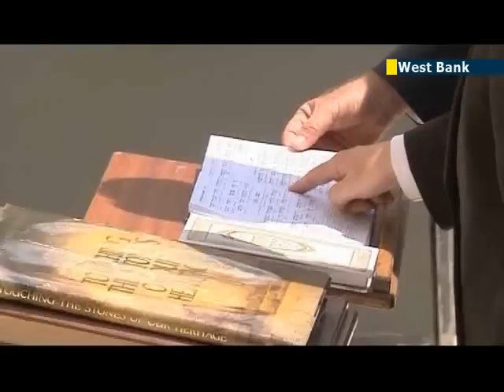Palestinian vox pop on US foreign policy likes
With Nov. 6th quickly approaching, most domestic polls in the U.S. suggest that incumbent President Barack Obama and Republican challenger, Mitt Romney, are running neck and neck in the election that will decide who will lead the U.S. for the next four years.

Foreign policy is traditionally not top priority for American voters, but, if Palestinians could vote who would they like to see in Washington?

Mohammad, Resident of Ramallah:

"All American policies are the same regardless of who the President is. There hasn't been a U.S. President under whom we have seen a change with regard to our situation as Palestinians. Regarding improvement of our situation inside Palestine, there has been nothing. Nothing with regard to pressuring Israel or anything else. The situation is the same whoever the U.S. President is."

While American voters can look towards candidates' economic and social plans and evaluate candidates on issues like job creation, taxes, healthcare, and education, those outside the U.S. -- including Palestinians -- tend to look more at what a president's foreign policy means or would mean for their lives.

After his election in 2008, President Obama made a landmark speech in Cairo in which he intimated that under his leadership the U.S. would seek a new beginning with the Muslim world.

Four years later as he seeks re-election, Palestinians question whether Obama has made good on any of the rhetoric from his first term.  And, many wonder, in specific, if the President's policies lean towards favoring Israel -- hindering U.S. ability to play the role of an impartial broker in the ongoing Israeli- Palestinian conflict.

Issam Bakr, Islamic National Forces Coordinator -- Ramallah district:

"The United States became toward supporting absolutely the Israeli policy against the Palestinian people which put the United States as not as the role that we are waiting for the U.S. to play according to the promises when Barack Obama had been elected as U.S. president."

Although Palestinians are not overly enthusiastic about the results of Obama's first term with regard to the Palestinian issue, many acknowledge that he is still widely favorable to Romney.

In July of this year Romney visited Israel and made remarks during the visit which many Palestinians found offensive. His comments were seen to suggest that inherent cultural differences between Israelis and Palestinians accounted for Israel's greater economic prosperity.

Recently-released video of Romney from a private campaign fundraiser also negatively affected Palestinians impressions. Romney claims in the video that Palestinians have no interest in establishing peace with Israel.

Ahmad Attoun, Palestinian Legislative Council Member for Jerusalem:

"When Mitt Romney visited Israel, his remarks were clear. He will fully support Israel. He will support Israel in holding that Jerusalem is its capital. He refuses the right of return for Palestinian refugees. In all of his interviews and media appearances, he has shown that he completely supports Israel, including in its settlement policies. He refuses the 1967 borderlines and he refuses Israel returning to those borders."

The Middle East of 2012 is very different from that of 2008. As new governments get on their feet in some Arab countries and revolutions carry on in others, whoever becomes the next U.S. president will have to deal with a new Arab world.

Amidst the ongoing conflict in Syria, concerns about Iran's nuclear program, and ever-shifting Middle East regional alliances, some observers wonder if the situation of Palestinians and the two-state solution have been forgotten.

Yet, Palestinians seem to find that-- in the end-- Palestine and its cause are still of principal concern in the Arab world. And, they maintain hope that Palestine will command the attention of the region -- and, in turn, the international community.

Mowaffaq Matar, Political Writer:

"The most important issue in the Middle East is the Palestinian issue. All President Obama's energy has gone to outreach and connection with moderate Islamist parties. This effort came at the expense of finding a solution to the Palestinian issue. Solutions in the Middle East as a whole depend on solving the Palestinian question. The Palestinian issue is essential to the whole region."

Following years of stalled progress on peace negotiations and with the two-state solution as distant as ever, the question remains for many Palestinians-- will the next U.S. President -- whoever he is -- take any steps on the ground to reach a final settlement between Israel and the Palestinians.

Wynne Mancini, JN1, Ramallah